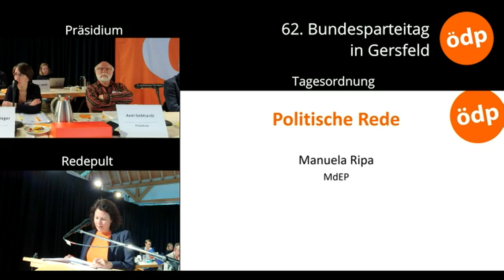Ripa räumt auf - ÖDP will gesetzlichen Bodenschutz in Europa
Boden wird in Europa vom Gesetz nicht explizit geschützt! Kaum zu glauben, aber wahr. Das Erdreich, in dem unsere Nahrung wächst, also unser aller Lebensgrundlage, ist etlichen Giften und permanenter Versiegelung ausgesetzt. Das will Manuela Ripa so schnell wie möglich ändern, sie hat im EU-Parlament sehr konkrete Vorschläge eingebracht, um Europas Boden endlich zu schützen. Eins von vielen Themen ihrer leidenschaftlichen Rede auf dem 62. Bundespartei in Gersfeld/Rhön.